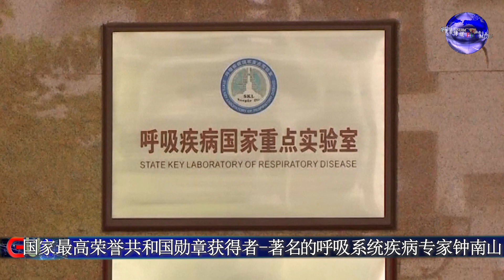【实况转播】-- 中国举办抗击新冠肺炎疫情表彰大会/China Rally held to commend contributors in COVID 19 fighting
中国国家主席习近平为获得共和国勋章和国家荣誉头衔人士颁奖